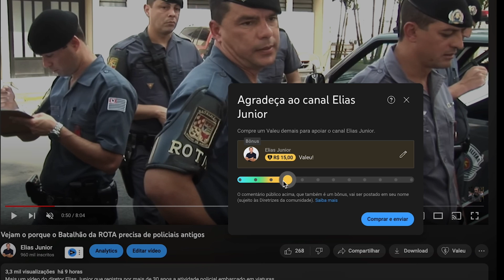ROTA se prepara para operação de madrugada.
@EliasJuniorDiretor    @EliasJuniorFilmes    @EliasJuniorRota  DiretorEliasJunior
O diretor Elias Junior, apresenta diariamente neste canal o dia-a- dia da atividade policial da maior metrópole do País. @eliasjuniordiretor